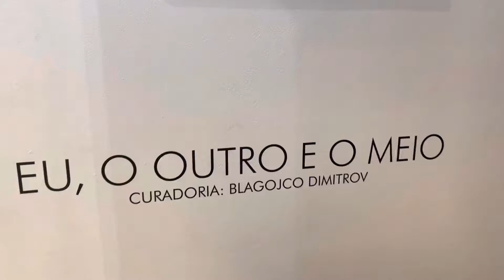Inauguração “O Outro e o Meio” na Casa Galeria Oficina de Arte